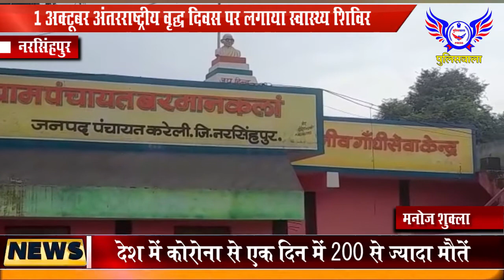1 अक्टूबर अंतरराष्ट्रीय वृद्ध दिवस पर लगाया स्वास्थ्य शिविर........POLICEWALA